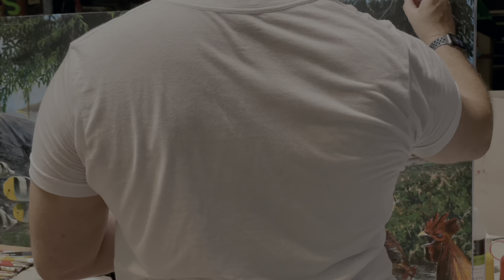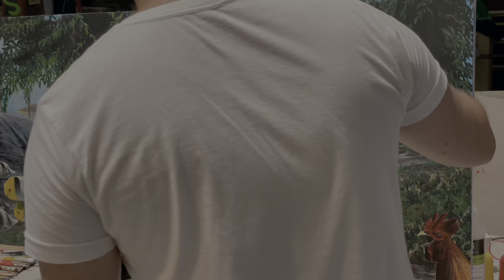"Vaiete dreams" / Acrylic painting / Time-lapse painting / Demonstration / Art Inspiration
Time-Lapse Custom Acrylic Painting Video of Vaiete dreams, famous place oh Tahiti, French Polynesia.

I work in Papeete sur Tahiti, at the Hamani Lab, a group of Polynesian artists. If you want more information go to my